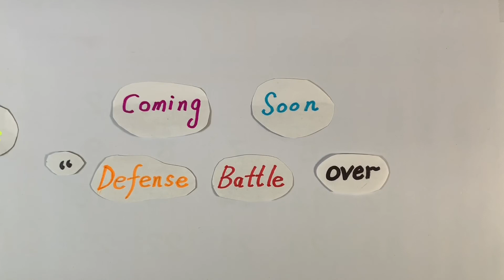Among Us - Aliens’ Invasion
UFOs are coming!!!